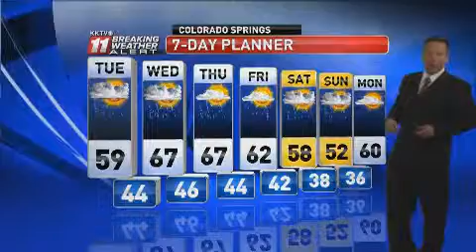Pikes Peak region forecast Published: Weather outlook for Monday night, Tuesday...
Weather outlook for Monday night, Tuesday morning from KKTV chief meteorologist Brian Bledsoe.

    Pikes Peak region forecast
    Published:
    Weather outlook for Monday night, Tuesday...